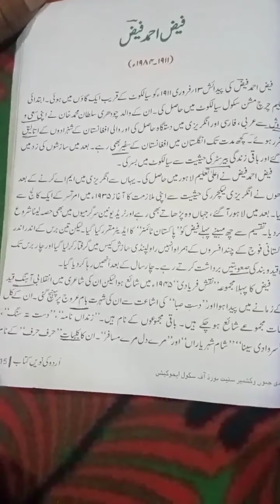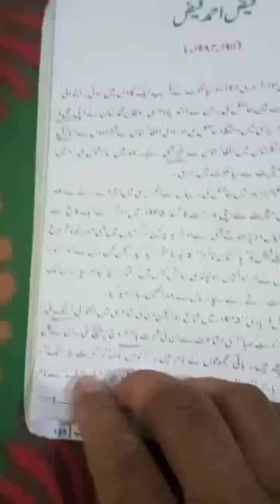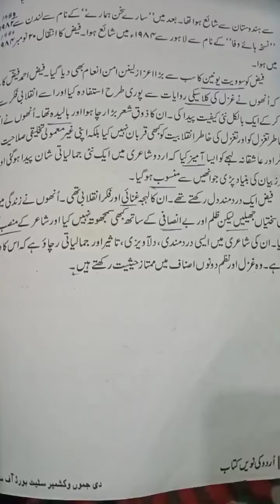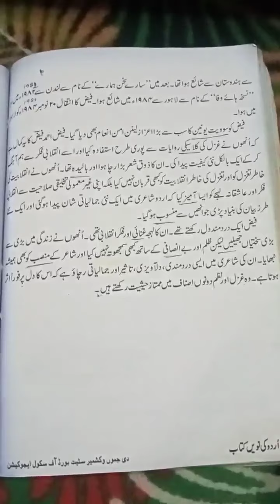Class 9th Sub. Urdu